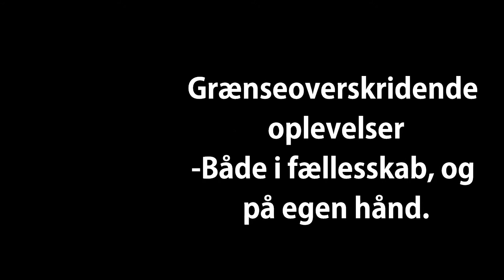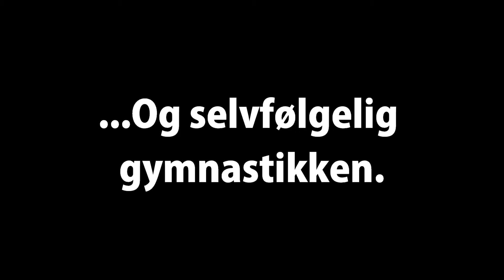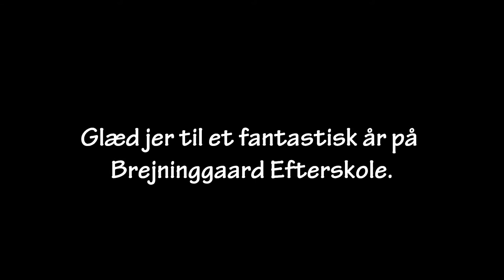Brejninggaard Efterskole 12/13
Her er lidt af det du kan opleve som elev på Brejninggaard Efterskole.